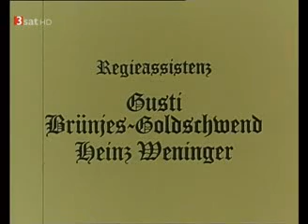Die Abenteuer des braven Soldaten Schwejk S01E06 Folge 06